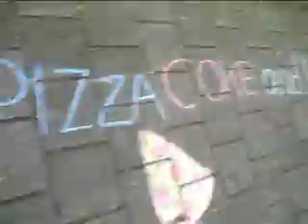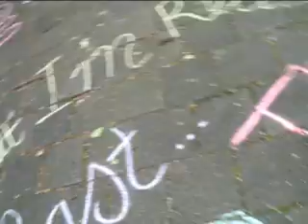Motion Type 'A little something refreshing'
I really wanted to use this song someday. So this schoolproject seemed like a good opportunity!
The video was done in one shot. I only used After Effects to sync it. Before I start using AE for everything. I first wanted to do this low-budget, experiment with crayons on the streets. Btw I'm a big fan of No Doubt and hope other No Doubt fans wil enjoy it too!!